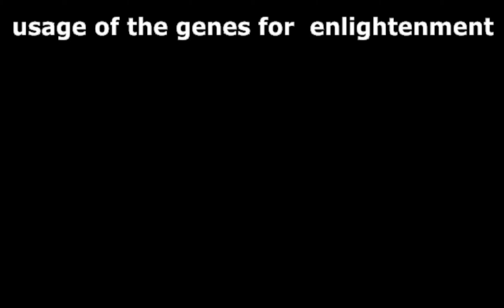What happens in our body biologically when meditation doesn’t work? | epigenetic background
Sometimes meditation doesn't work on the certain places we have chosen for it, or in the specific day times we use to meditate. What happens in our body when meditation doesn’t work? Epigenetics, a part of biological research has answers :)

We always make habits, even for our meditation. It is normal to have habits and routines. There's nothing wrong with that. But suddenly meditation doesn't work. This is why there's just a limited amount of genes we have. That's age old knowledge from biology. You maybe remember it from school: With our limited genes the body creates sequences for every circumstance.

So also the body, i. e. the genes create certain sequences for your meditation routine. But whenever you start for example to "think" on your meditation seat, this sequence structured new. Or, better to say, a new structure is built. The new gene-sequence is "programmed" that thinking is involved while sitting on your meditation-seat. And because of this genetical happening, we destroy unconsciously our routines. In the video it is even better explained in spoken words.